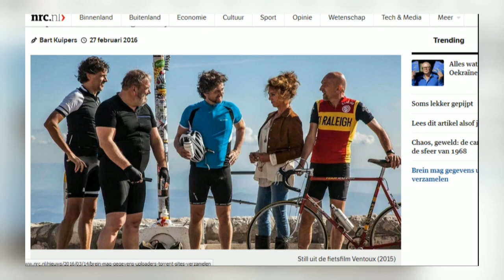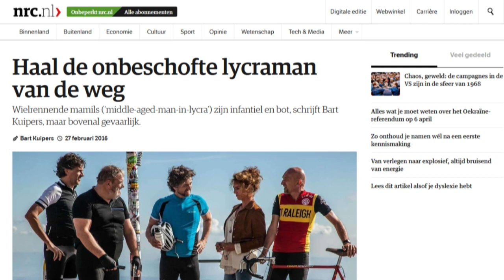'De lente komt eraan, pas op voor de MAMIL' - DUNK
Het zonnetje breekt weer door, dus daar zijn ze weer: De Mamil, oftewel 'middle aged men in lycra'. Lekker genieten van de natuur, maar intussen nemen ze wel de hele weg in beslag. Dat mag wel wat minder, vindt recreant Bart Kuipers.